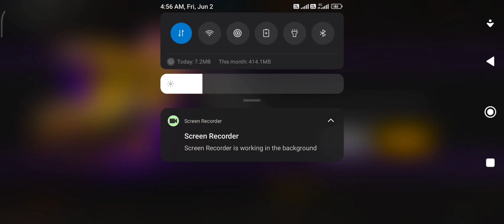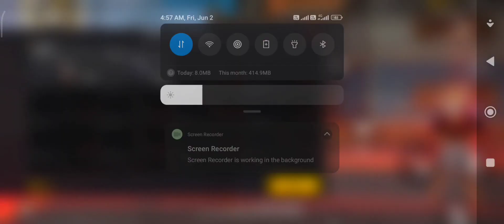OB40 UPDATE KA BAD 🤫 OLD GUILD DOT TAG GLITCH WORKING VERY FAST🚴 DOG TAG OLD SECRET GLITCH TRICK😱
HOW TO COMPLETE 1800 DOG TAG🤫GUILD DOG TAG GLITCH BACK 😱DOG TAG GLITCH KARNE KA NEW TRICK🤔

how to collect dog tags in free fire solo,free fire fast complete glory
trick,free fire tips and trick for glory,how to increase dog tag count in free
fire,free fire tips and tricks 2022,free fire tips and trick how to collect dog tags in free fire solo,free fire fast complete glory
fire,free fire tips and tricks 2022,free fire tips and trick,guild glory kaise
badhaye,how to complete dog tags in free fire,guild dog tag trick,how to
increase dog tag in free fire,dog tag kaise badhaye,free fire dog tag
trick,how to increase guild glory,guild glory tricks,guild ki glory kaise
badhaye How To Complete 1800 Dog Tags In Free Fire,How To Get Dog Tag Count
In Free Fire,dog tag count in free fire,dog tag count in free fire new trick,dog
tag kaise complete kare,how to complete dog tag,how to complete dog tag
faster,how to complete dog tag in 5 minutes,how to complete dog tag in
solo,how to complete dog tags in free fire solo
How To Complete 1800 Dog Tags In Free Fire || How To Get Dog Tag Count
About game
50 players parachute onto a deserted island but only one will leave. Over
ten minutes, players will compete for weapons and supplies and take
down any survivors that stand in their way. Hide, scavenge, fight and
survive - with reworked and upgraded graphics, players will be richly
immersed in the Battle Royale world fromn start to finish.

how to complete dog tags in free fire
how to complete dog tags in free fire fast
how to complete dog tags in free fire solo
how to complete dog tags in free fire fast solo
how to complete dog tags in free fire malayalam
how to complete dog tags in free fire in telugu
how to complete dog tags in free fire fast in malayalam
how to complete dog tags in free fire after ob 29 update
how to complete dog tags in free fire new trick
how to complete dog tags in free fire fast after
how to complete dog tag in 5 minutes
how to complete dog tag
how to complete dog tag in solo
how to complete dog tag fast
how to complete dog tags in free fire very fast
how to complete dog tag in 1 hour
how to complete dog tags
how to complete dog tags without guild
members
how to complete dog tags fast

how to complete dog tags in free fire tamil
dog tag kaise badhaye
free fire me dog tag kaise badhaye 2021
dog tag kaise badhaye new trick
achcha guild ka id jismein dodtag pura hota ho
doctor ke in free fire mein sabse jaldi kaise banaen
dog tag kaise badhaye new trick 2021
dog tag pura kaise karen
dog tag time in free fire
dr dktv panis kaise badhaye
ff me loop count kaise kqre
free fire dog time ka matlab
free fire me dog tag kaise complete kare

1.Garena Free Fire Indonesia Live
2.Garena Free Fire Brazil Live
3.Garena Free Fire Brasil Live
4.Garena Free Fire India Live
5.Garena Free Fire Singapore Live
6.Garena Free Fire Thailand Live